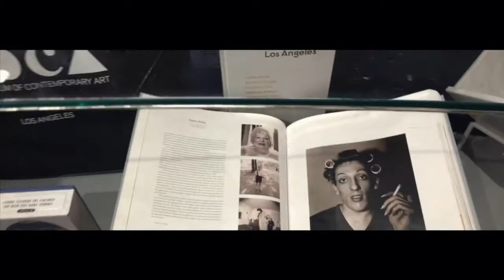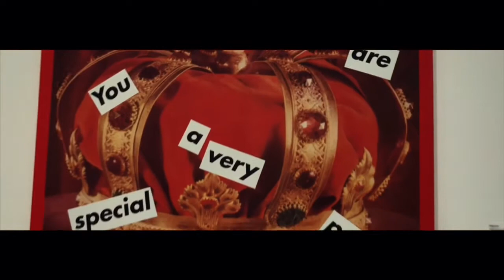THE BROAD / OUE Skyspace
A day in Los Angeles visiting the broad museum and OUE skyspace, this visit was shot in iPhone X and filmic pro.

Post Malone - psycho